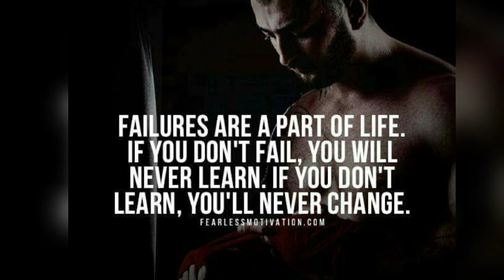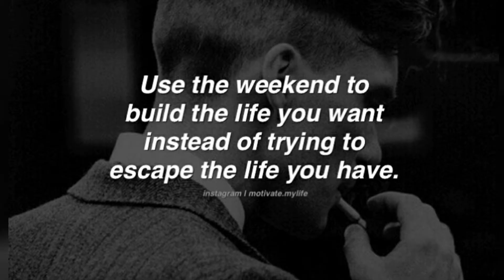💫Surround Yourself With Those Who Are Hungry For Success🤫 Positive Motivational Video 2020🤑